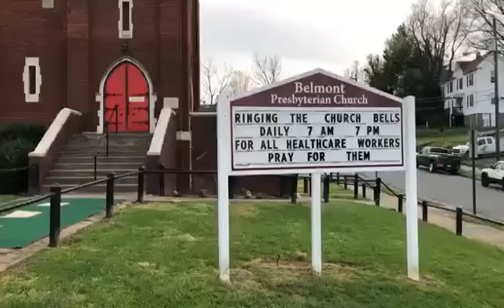Bells of Hope - Belmont Presbyterian Church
To honor healthcare workers, bells are rung at Belmont Presbyterian Church in Roanoke 7am and 7pm every day.